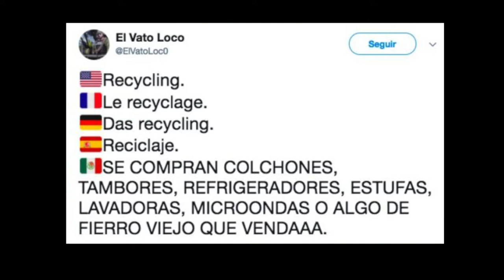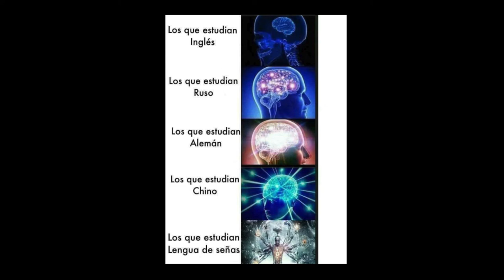¿Qué es un meme? Taller de Memes incluyentes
Este taller se propone usar esa capacidad reflexiva para sensibilizarnos acerca de un tema que no suele aparecer en los memes más compartidos: la discapacidad. De lo que se trata es de inventar maneras en que puedan retratarse aspectos relacionados con la vida cotidiana de personas con capacidades diferentes, de una manera breve, sintética y con humor. Este último será usado para generar una crítica hacia las situaciones excluyentes o factores del entorno que generan incomodidad hacia este sector.

Buscaremos, también, mostrar que un medio como el meme puede dar cabida a todos los grupos, siempre que tengan acceso a la red, y cómo esta forma de comunicación puede verse más enriquecida mientras más diversas sean las personas que aportan a ella.